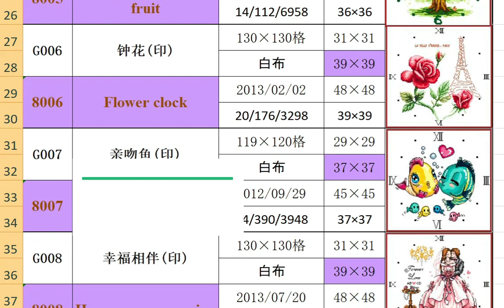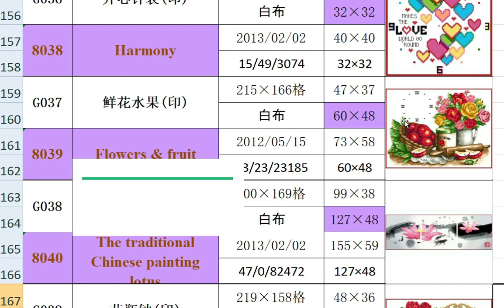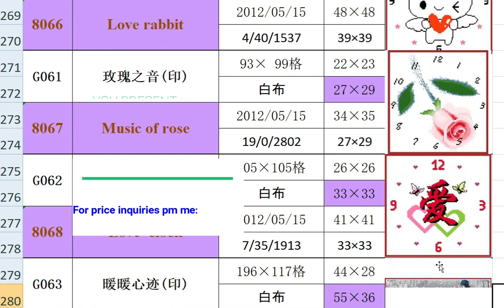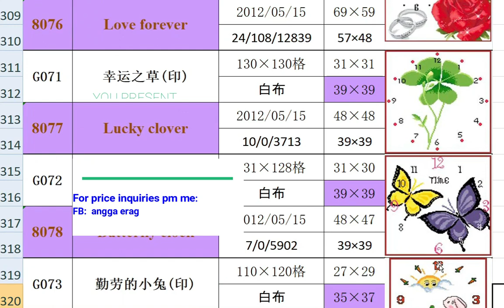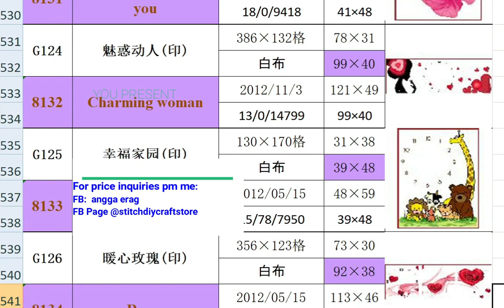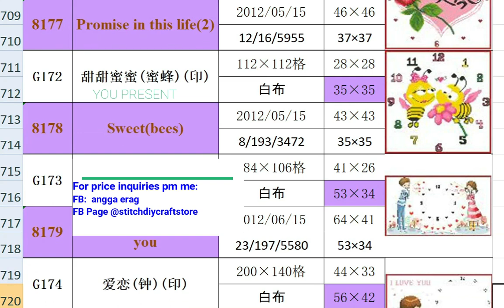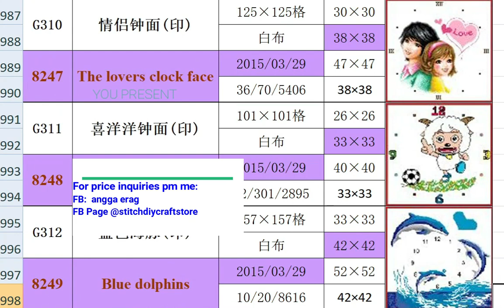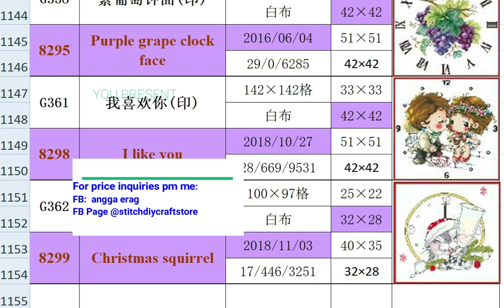CLOCKS DESIGN CROSS STITCH